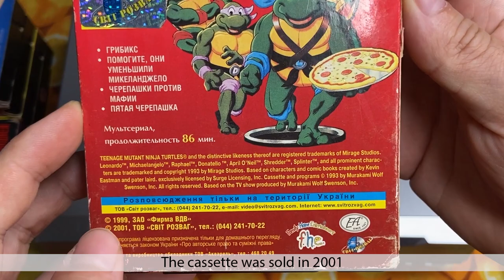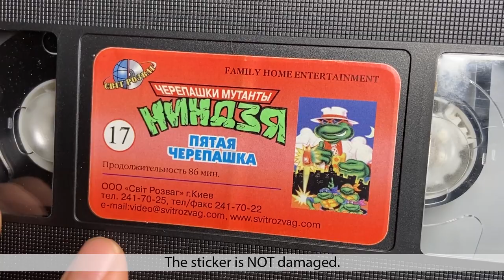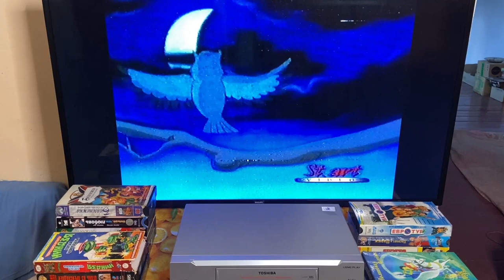Opening Teenage Mutant Ninja Turtles on VHS tape 2001. Fifth Turtle. Collector's Edition.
0:00 Video cassette box demonstration
1:01 Overview of the VHS video cassette
1:48 Inserting a cassette into a VCR
2:00 Tape Intro Review
4:43 Demonstration of the quality of the cartoon Turtles